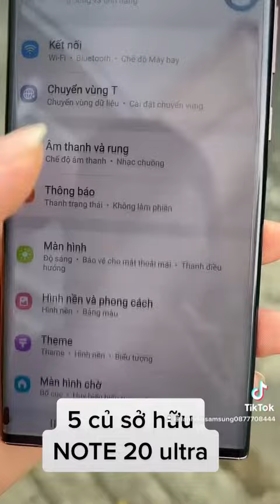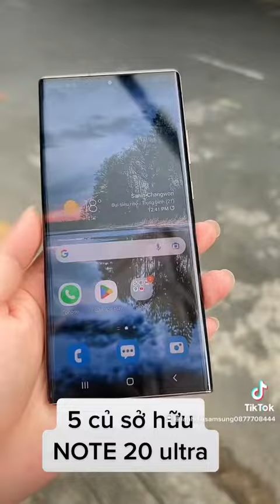Samsung galaxy Note 20 Ultra 5G